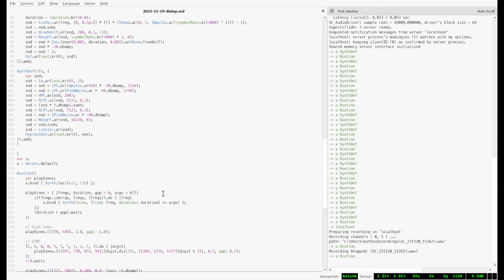ReSynthDef #1: dialup modem synthesis (SuperCollider)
Welcome to ReSynthDef. This request was to create a dialup modem sound.